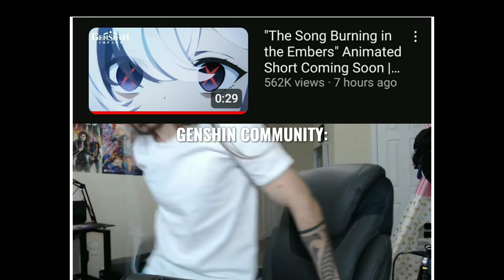Genshin Community right now...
They gave us Honkai treatment 😳

Note: please let me know if the discord link are expired